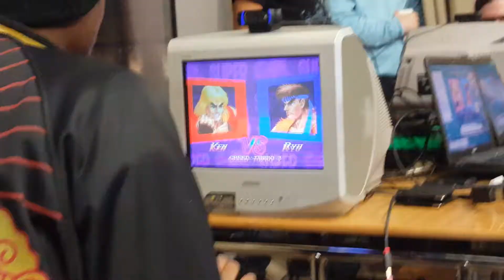RS 2016 ST - DH DeaconHyrule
Rival Scenes - Team Battle 2016
Hosted at DoubleTree Hilton Leeds,
Granary Wharf, 2 Wharf Approach, LS1 4BR
Many thanks to SFO (Sunday Face Off) for hosting. SFO Yorkshire's Fighting Game Community.
Many thanks to TO's Thai Son and Willo